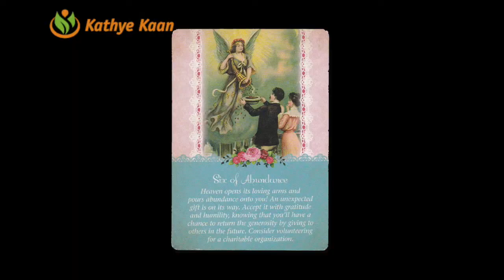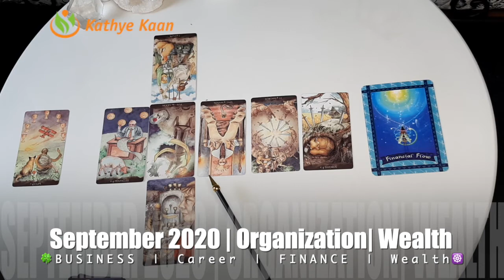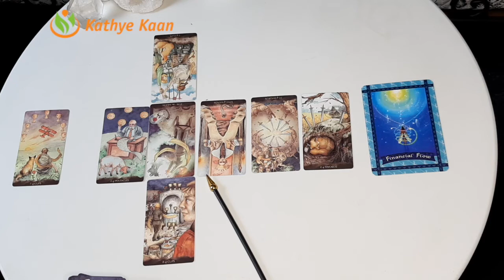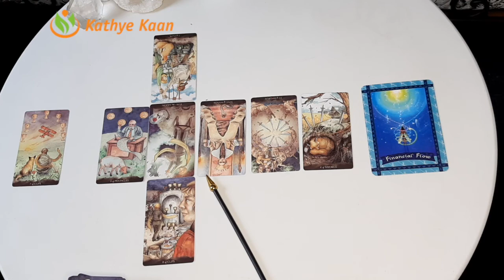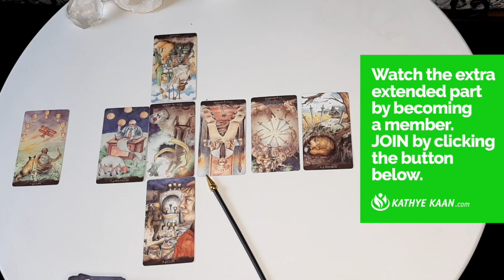GEMINI SEPTEMBER 2020 🍀🍀BUSINESS CAREER WEALTH READING 🌈 MONTHLY HOROSCOPE 💫🌟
Kathye